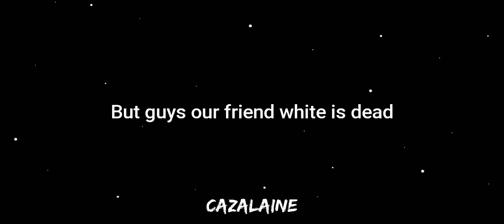AMONG US parody song Jacob Day Lyrics AMONG US theme